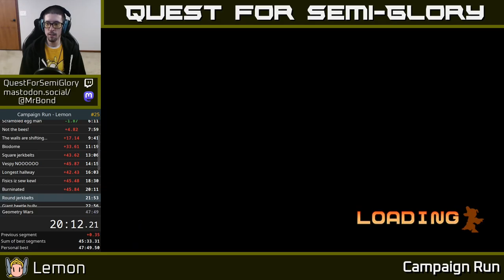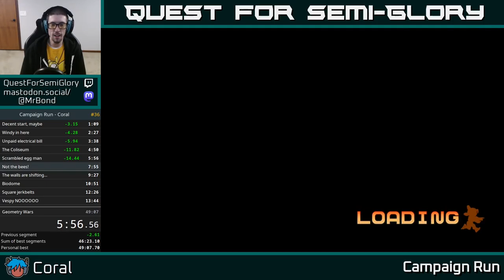Quest for Semi-Practice - Assault Android Cactus Speedruns, Session 179